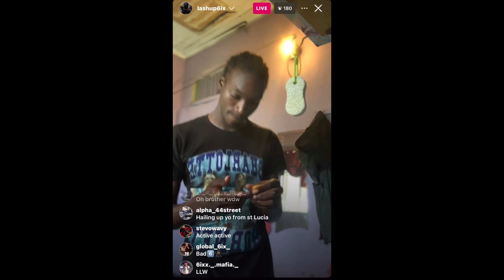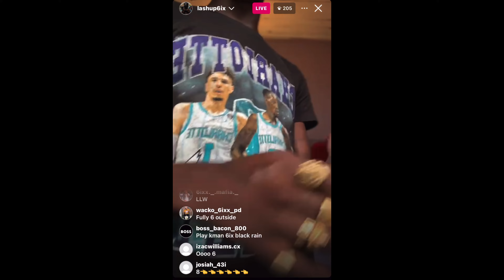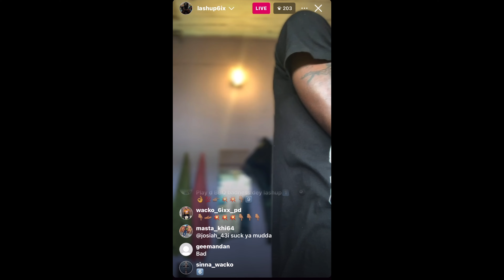KMAN SIXX SHOWS MISS BEST BODY | PRINCE SWANNY PREVIEWS ALBUM | JANCRO SAYS FRES 6DAN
Snippets of Prince Swanny upcoming project "Cursed".
Jancro Sixx says free Daddy
Who is little miss best body